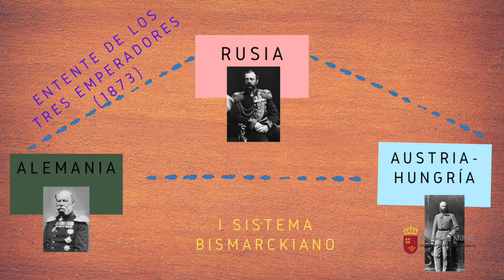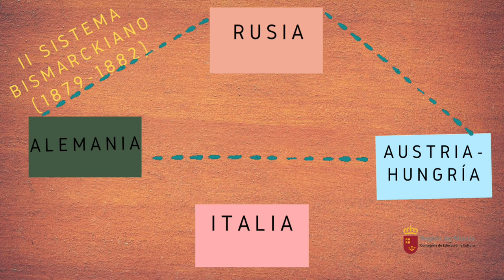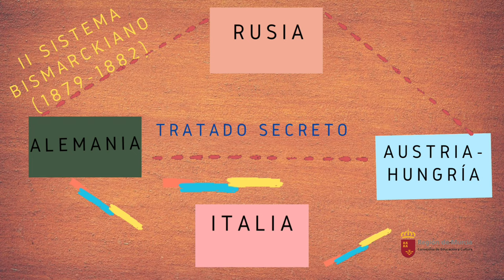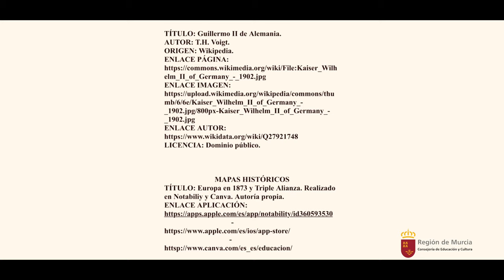SISTEMAS BISMARCKIANOS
Destacamos en este vídeo el sistema de alianzas desarrolladas por Bismarck, tras la unificación alemana para mantener un equilibrio político  y cuyo fin consistió en aislar a Francia.